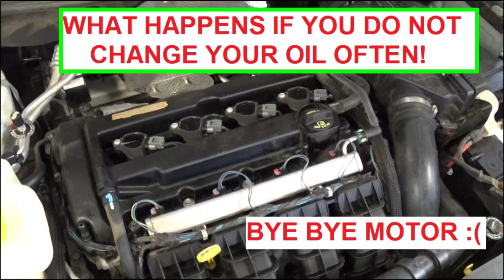Why it is important to CHANGE your Oil often! Especially when driving City Cycle!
Why it is important to CHANGE your Oil often!

The owner of this Dodge Caliber did not change the oil for 15,000-20,000 miles. They used regular conventional oil not synthetic oil.
They used to drive it in town mostly. Which means that the engine ran short cycles. When you start and stop the engine the oil get hot and cold and the more it changes from hot to cold the more the chemistry goes bad. Which means less lubrication.
If it was highway miles it was not going to be so bad but city miles is different.
If you drive in town change your oil more often.
This one it threw a rod bearing and messed up the camshaft bearing as well.

Other Languages:
Warum ist es wichtig, Ihr Öl oft ändern! Vor allem beim Fahren Stadtzyklus!
Pourquoi il est important de changer votre huile souvent! Surtout quand cycle de conduite de la ville!
Perché è importante cambiare spesso il vostro olio! Soprattutto quando si guida ciclo città!
¿Por qué es importante cambiar el aceite a menudo! Especialmente cuando se conduce el ciclo de la ciudad!
Por que é importante trocar o óleo com freqüência! Especialmente durante a condução ciclo cidade!
لماذا من المهم تغيير الزيت في كثير من الأحيان! خصوصا عند القيادة دورة المدينة!
Dlatego ważne jest, aby zmienić olej często! Szczególnie podczas jazdy cyklu miasta!
ऐसा क्यों है कि अक्सर अपने तेल बदलने के लिए महत्वपूर्ण है! खास तौर पर जब शहर चक्र ड्राइविंग!
Neden sık sık yağını değiştirmek için önemlidir! Özellikle şehir döngüsü sürüş!